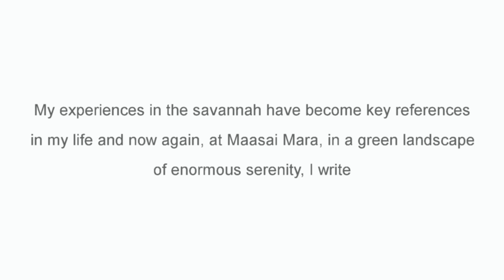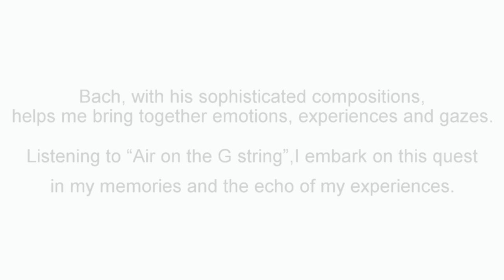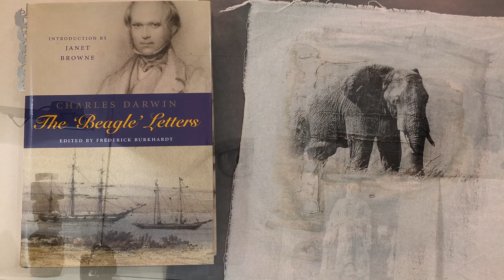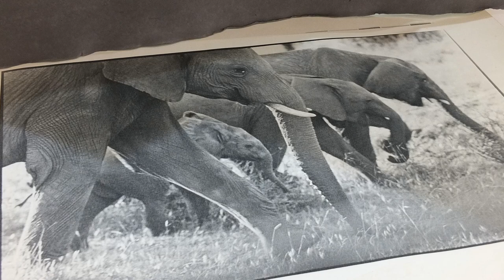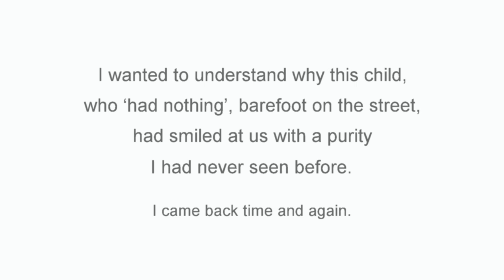"The African Elephant" Lisette Pons *Video 05:38 min., 6 x 9 / MPEG-4 format, 2017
PROJECT "The African Elephant. Disappearing cultures. Photography and Evolution capturing time ":

* Photographic work Exhibition (100 works) *                                                                                      A tour through the photographic technique evolution: Chemical and digital capture. B/N negative, color negative, slide. Manual developing. Silver Halide on handmade cotton paper (acid free), on cotton fabric, on unpressed recycled cardboard and on baryta paper. Limited Gyclée editions...

* Artist book *
Limited Edition of 14 copies (7 English / 7 Spanish), author's production.

* Book *
Self-edition, offset printing and reproduction.

05:38 min., 6 x 9 / MPEG-4 format